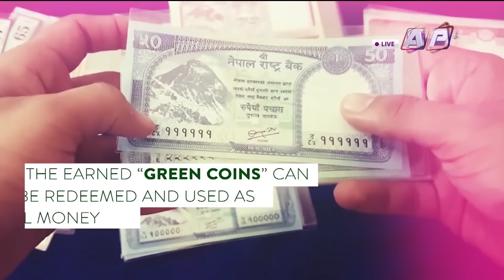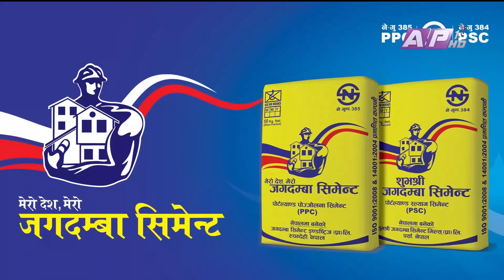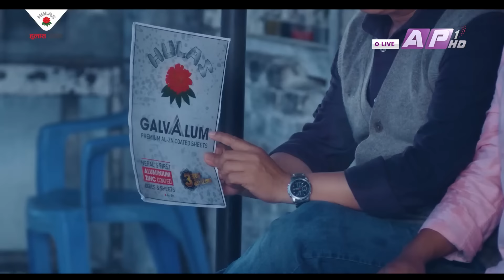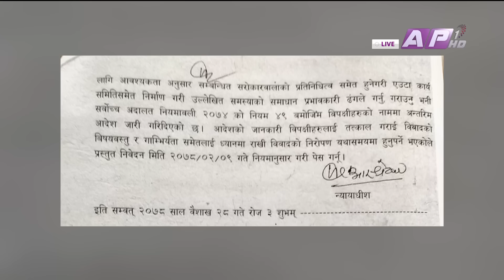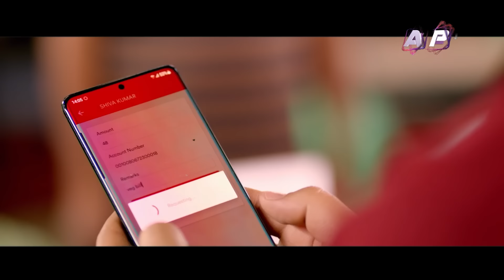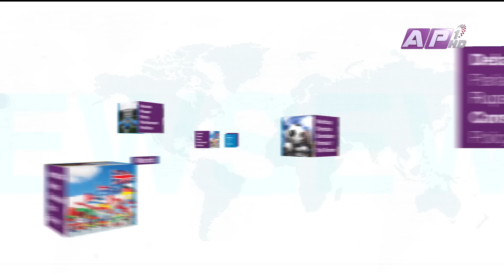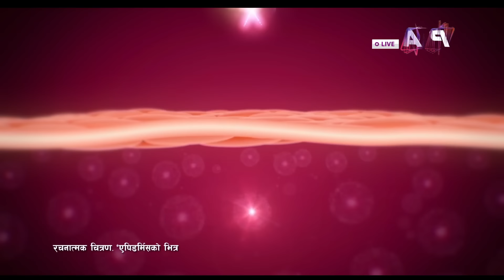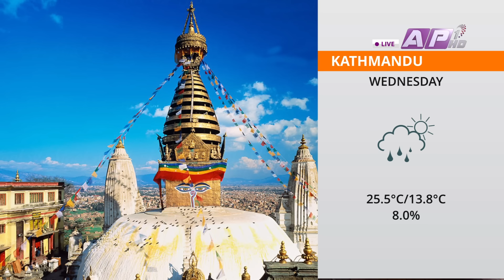Good Morning Nepal | बैशाख २९ | AP1HD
Good Morning Nepal is a daily morning show  live show presented by Sareeta Gyawali, Sameer Mani Dixit and Ashesh Sharma where a number of personalities from different walks of life come together to give the viewers an insight on number of international as well as nationals topics.

Presenter
Ashesh Sharma
Sareeta Shree Gyawali

Producer
Bishal Aryal
Subash Thapa
Sujan Shrestha
Sylvina Bajracharya
Seewani Rijal

DOP
Amrit Sunuwar

CAMERA PERSON

Amrit Sunuwar
Suman Maharjan
Sujan Thapa
Zivan Bhandari
Hritik Singh Thakuri
Ujjwol Shrestha

CAMERA ASSISTANT
Arbind Chaudhary
Subash Shrestha
Sanjay Paudel
Suraj Thapa
Kushal Raut

SARITA'S WARDROBE
Arshya.Couture

ASST. PDCN CONTROLLER
Manish Kaudinya

PRODUCTION CONTROLLER
Shivaram Thapa

LIGHT
Binod Shrestha

SET DESIGN
Bibek Shrestha

CHIEF ENGINEER
Roshan Shrestha

MCR
Roshan Shrestha
Manish Kathayat
Pramod Koirala
David Shah
Dipendra Yadav
Nishan Chikabanjar
Rabi Raj Paudel
Sanjay Dangol
Dipesh Shrestha
Rabindra Sah

ELECTRICAL SUPERVISOR
Rajesh Phuyal

Sr. IT OFFICER
Abhisekh Sitoula

IT OFFICER
Ramesh Pandey
Sujan Karki
Sanjay Maharjan
Biplab Dhital

IT HEAD
Nishan Shrestha

ELECTRICAL COORDINATOR
Ram Thapa

TECHNICAL COORDINATOR
Subodh Bhatta

EDITOR
Madhav Belbase
Niraj Sapkota

ONLINE GRAPHICS
Ramesh Thapa
Bibek Shrestha

AUDIO COORDINATOR
Rapraveen Shrestha